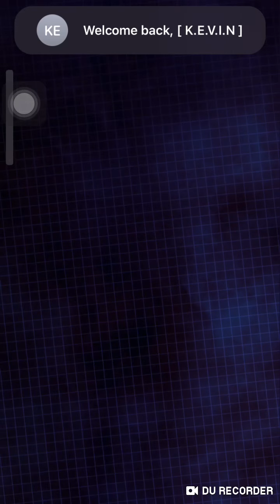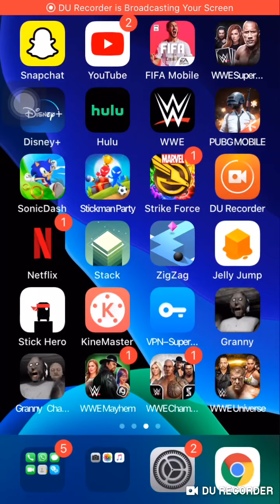WWE SuperCard!!Quarantine Ring Domination!!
Playing Ring Domination while I’m Quarantined!!